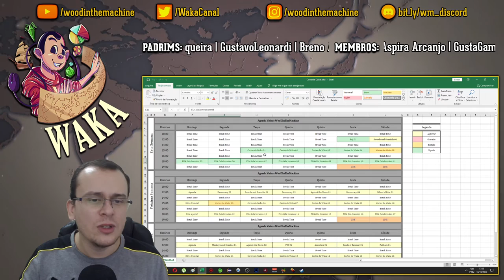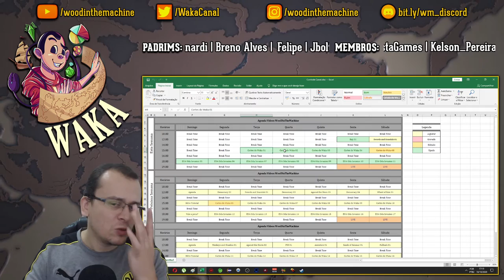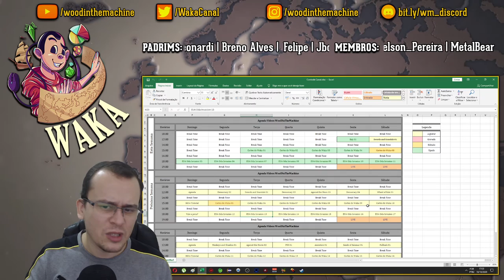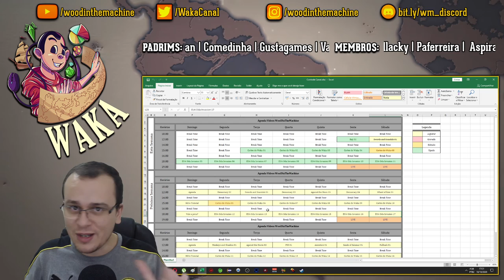CORTES, ODA INVASION, RAJI E LIVES | Agenda da Semana #09 - [Novidades e Atualizações]